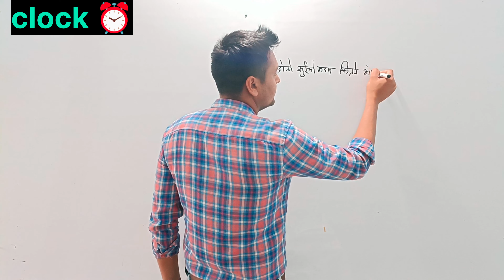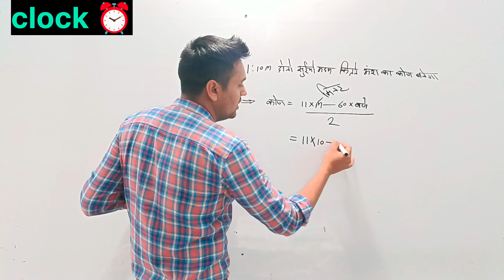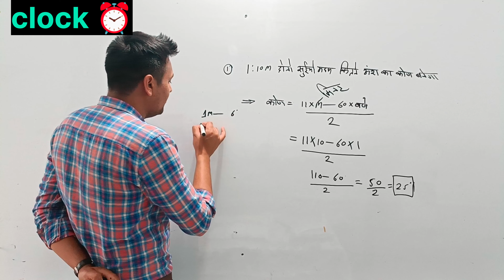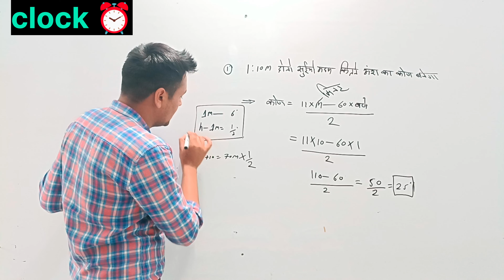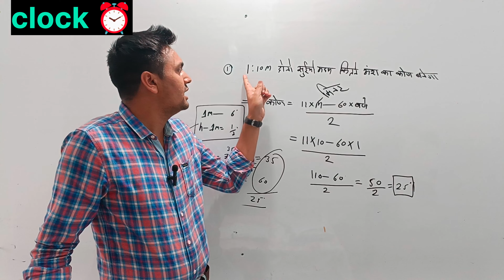Reasoning clock angle/कोण ज्ञात करना मात्र 2 सेकेण्ड में सिखे